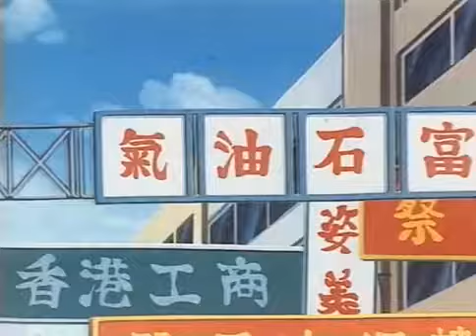mask 18 les frayeurs de scott